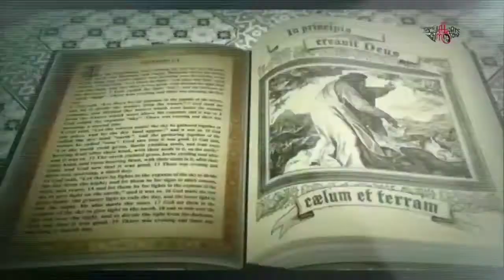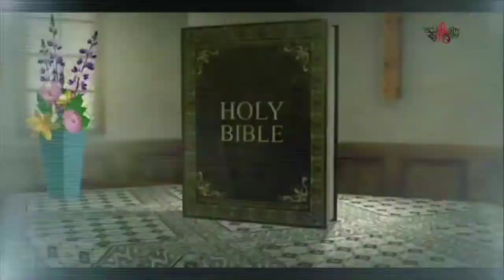PSALMS 65 | Christina Rubia Lopez | youthbible Ente Chunk Annu Christhu | Jesus | Bible